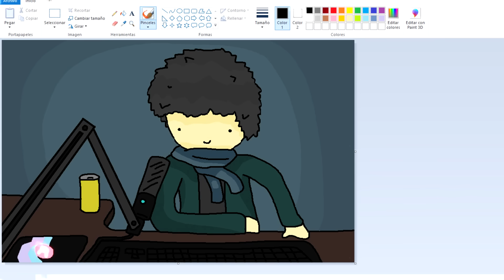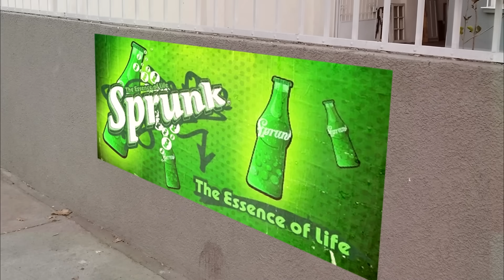Cosas que nos pasan a los Hombres en la Calle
📌 Supongamos que salen de vez en cuando a tocar pasto..., ¿Les han pasado cosas de este estilo asi saliendo a la vía publica?, pues a mi si, así que probablemente si termine usando este video para excusarme de alguna funa por mi mala cuea' xD...